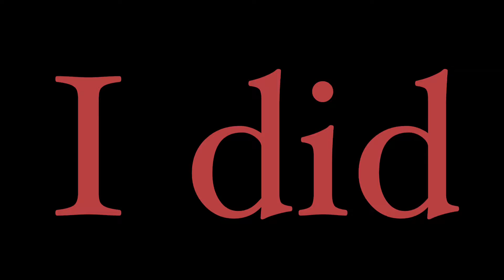GTA kill montage